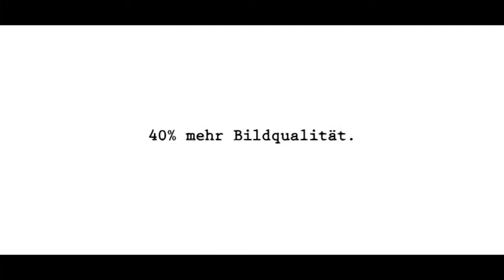Blinde Zerstörungswut - Verschrottung von Fernsehern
Ihr Fernsehbild ist schlecht und Sie möchten das gute Stück am liebsten verschrotten? STOP! Burosch Testbilder helfen Ihnen bei der Bildoptimierung Ihres Fernsehers. Egal, ob SD, HD oder 3D. Egal ob Fernseher oder Projektor. Plasma, LCD oder DLP.